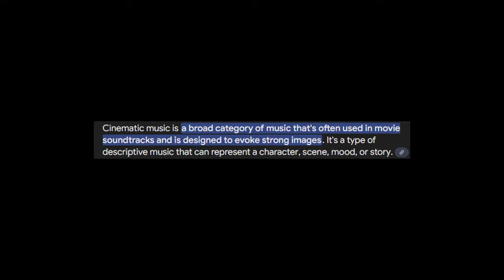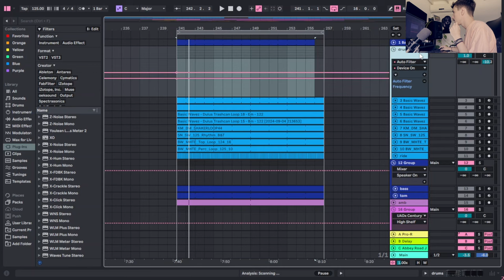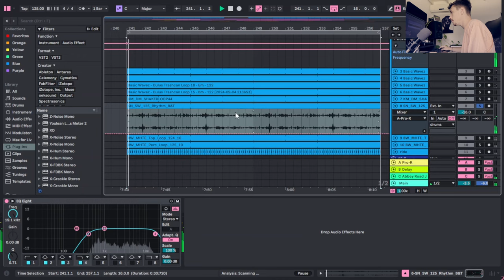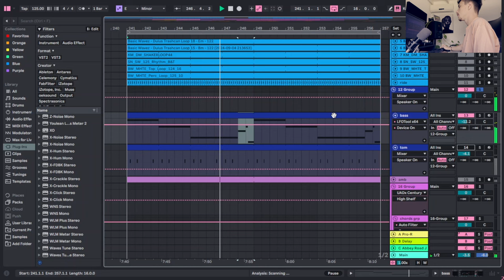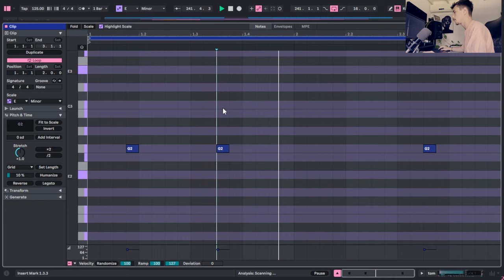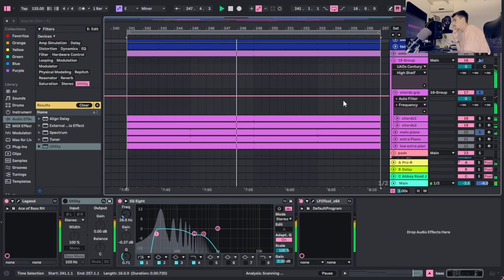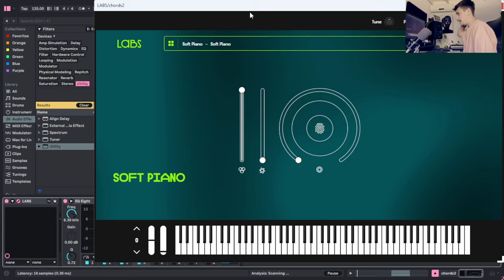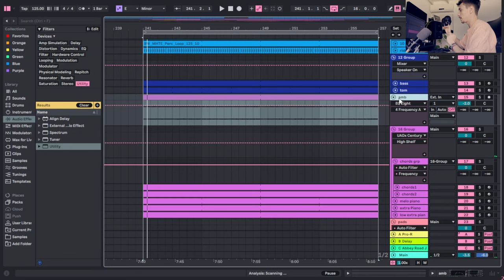Cocho (All Day I Dream, Days Like Nights) melodic house masterclass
Today we welcome Marcos Gari, AKA Cocho onto the channel. Cocho is a 23 year old DJ Producer from Buenos Aires. After picking up guitar at the age of 13, Marco later discovered electronic music at age 15. Working hard and perfecting his craft, he now studies Cinematographic Music at University while continuing to pursue his passion for dance music. Marco has since signed mulitiple records to labels like All Day I Dream, TrybesOf, Days Like Nights, and more. His music has also seen support from the likes of Hernan Cattaneo, Lee Burridge, Oliver Koletzki, Above & Beyond, and Eelke Kleijn.

Today, Cocho takes us through an in-depth walkthrough of a track he created using our library of sounds. Sharing his workflow, composition and arrangement and mixing techniques.

0:00 - Intro
0:45 - Track Preview
1:20 - Cocho Intro
3:15 - Chord Progression
5:05 - Fifth Note
5:45 - Drums
9:55 - Bass
12:45 - Tom
14:10 - Piano
15:20 - Ambience
17:10 - Additional Piano Melodies
19:20 - Vocal
19:50 - Stabs
23:05 - Lead
24:15 - Snare Build
26:25 - Arrangement Commentary
30:15 - Voice Recording Noise
30:55 - Pads
33:35 - “Hidden Melody”
38:00 - Transitions/FX
42:52 - Buildups/SFX
44:15 - Automation
46:45 - Mixdown
56:38 - Outro Commentary